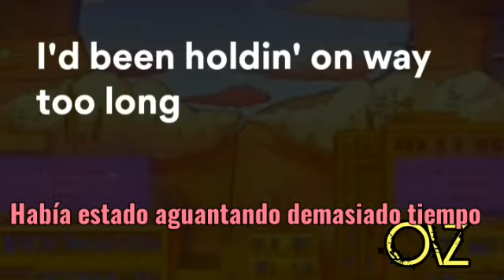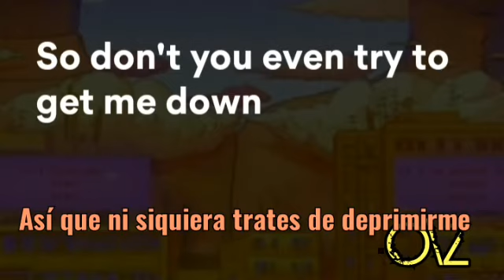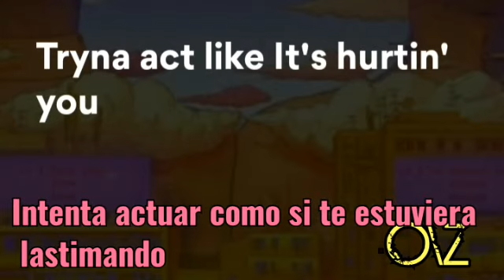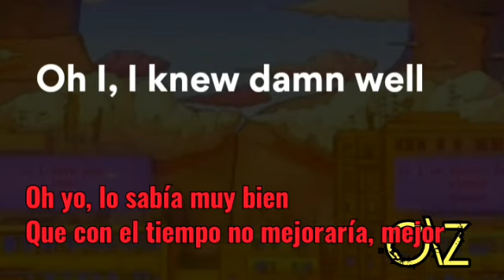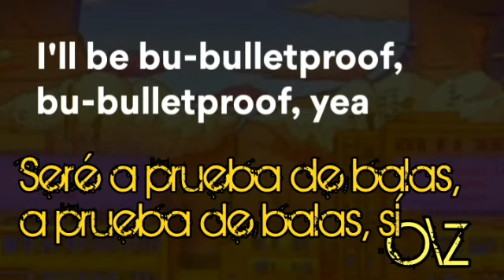ARMNHMR - Bulletproof [Remix] LYRICS | LETRA | Traducida en ESPAÑOL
SUBSCRIBETE PARA MAS VIDEOS ACTUALIZADO 😊🎵🎶🎧